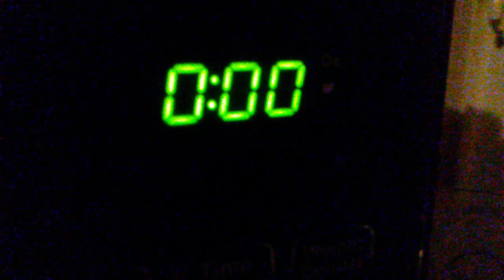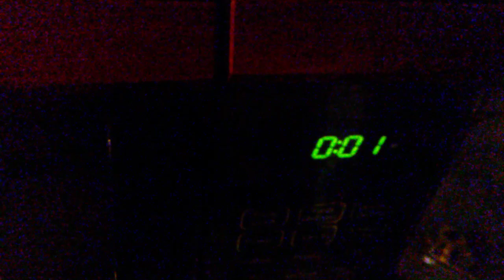Cooking with shawn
Daily download